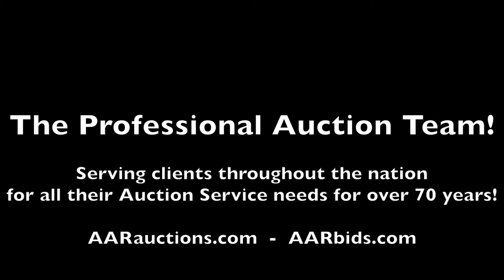Komatsu excavator model PC60-7E For Sale at Auction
Now open for bidding in the Hopewell Junction, NY Equipment Auction Ending 4/4 is a Komatsu excavator model PC60-7E.